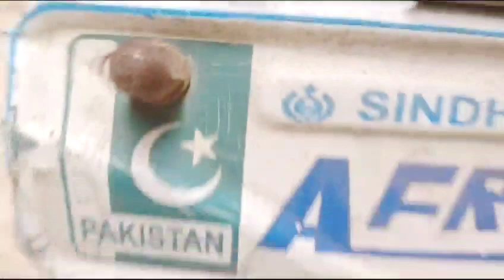SHAH FAISAL TO GULSHAN E HADEED | vlog travel traveling | QUL MILA KAY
Qul Mila Kay

Gulshan-e-Hadeed is a union council-6 of Bin Qasim Town, district [Karachi East]. It is 25-minutes drive (around 23 km) from Karachi's Jinnah International Airport, adjacent to National Highway while going towards Eastern side or Thatta.